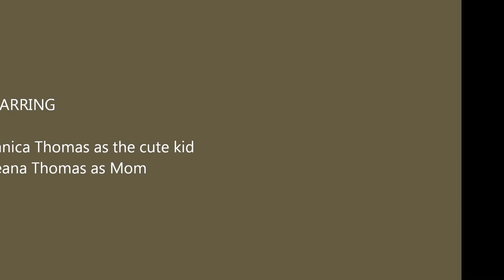Danica goes to Sweet Pickins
Danica at the Pumpkin Patch